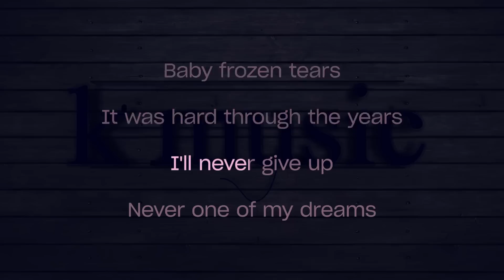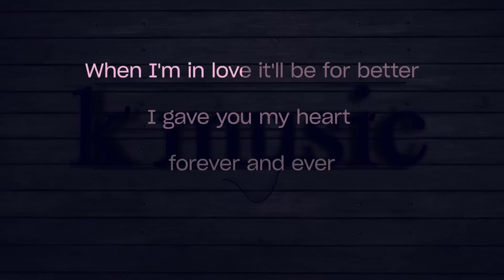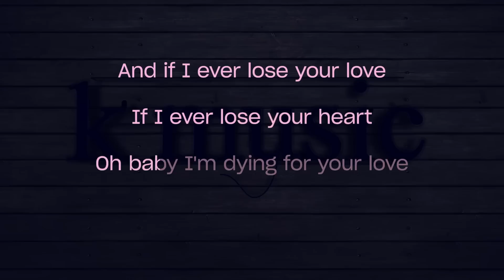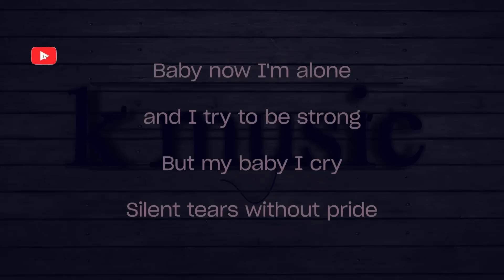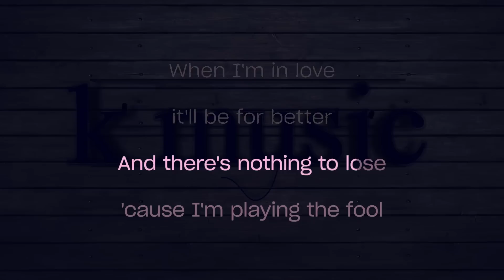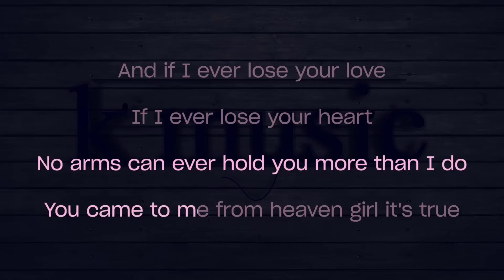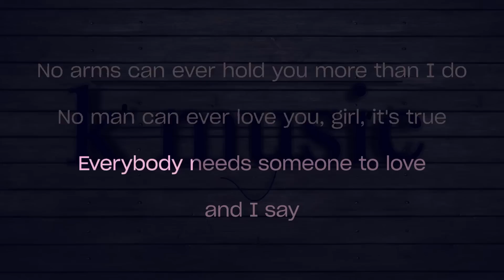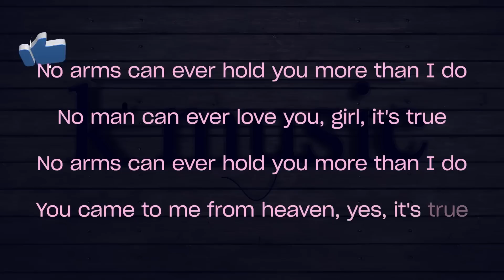Chris Norman No Arms Can Ever Hold You Karaoke Version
Baby
Frozen tears
It was hard through the years
I'll never give up
Never one of my dreams.
Deep inside is my love still alive
And God only knows that I can't let you go.
When I'm in love it'll be for better
I gave you my heart for ever and ever.
No arms can ever hold you more than I do
No man can ever love you
No
It's true.
You came to me from heaven
Girl
It's true.
And if I ever lose your love
If I ever lose your heart
Oh baby
I'm dying for your love.
Baby
Now I'm alone and I try to be strong
But my baby
I cry
Silent tears without pride.
And I can't hold on to the feeling that's gone
And there's nothing to lose
'cause I'm playing the fool.
I gave you my he'art for ever and ever.
And l ever lose your smile
And if I ever lose your heart
Everybody nee@ someone to love
And I say: